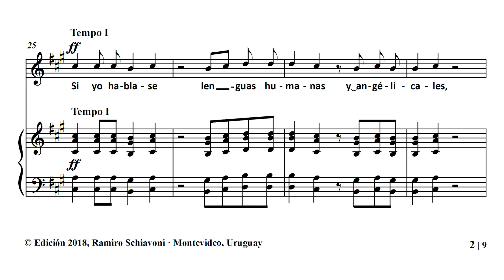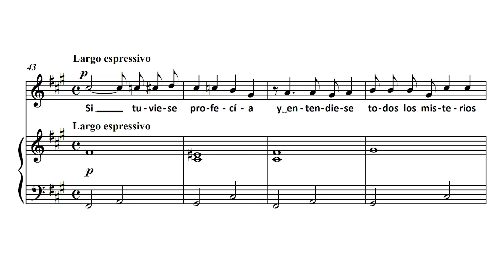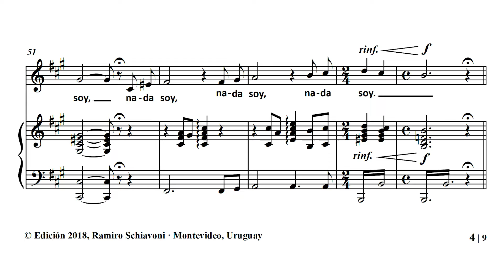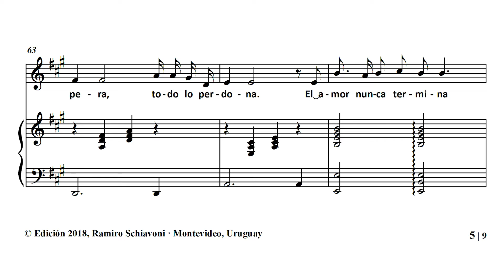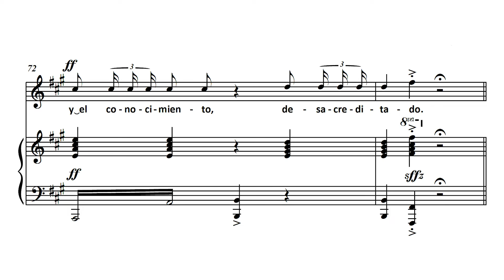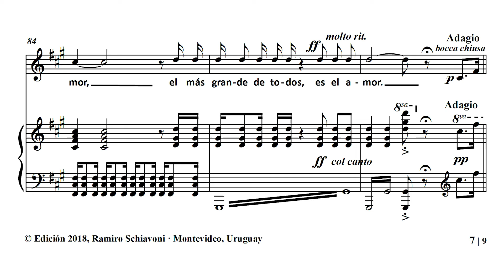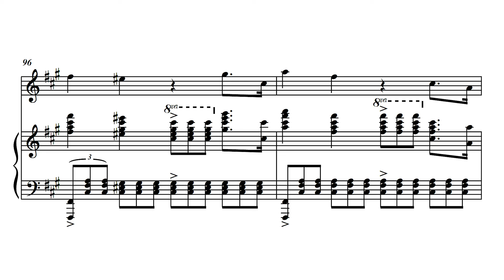🎵 Song for the Unification fo Europe (Preisner-Schiavoni) - Versión en Español - Canto y Piano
¡Muchisimas gracias a Libertad Navarro por esta fantástica interpretación!